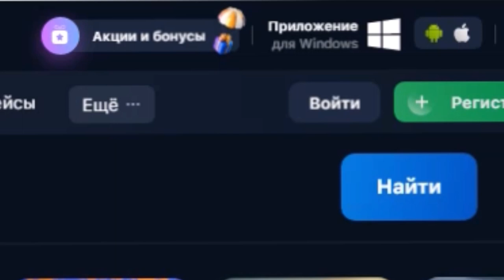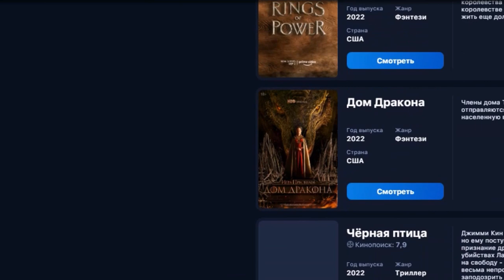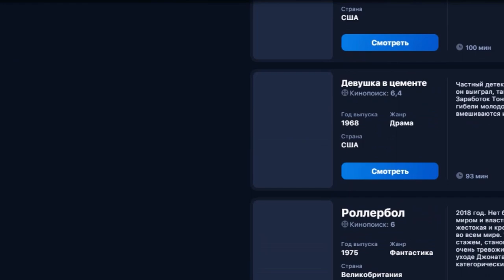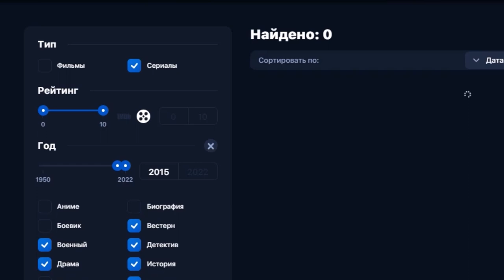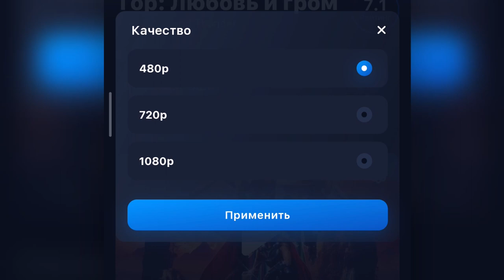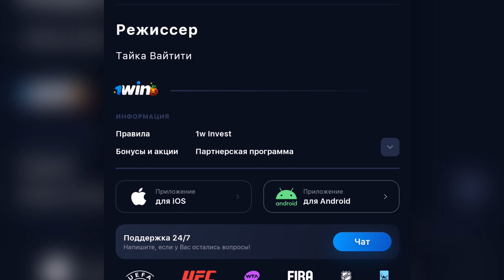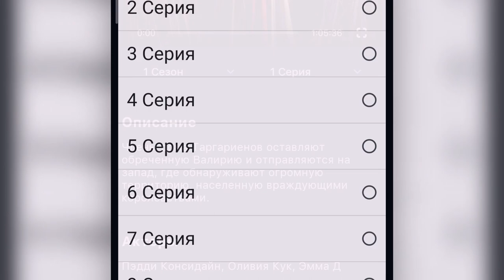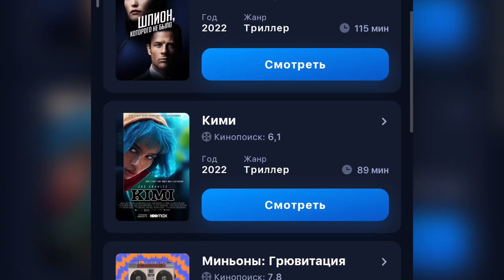Где смотреть фильмы в отличном качестве в 2023 году? Обзор онлайн кинотеатра.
🎁  100 ФРИ ФИЛЬМОВ ЗА РЕГИСТРАЦИЮ

Тайм-коды:
0:00 Вступление
0:50 Просмотр кинотеатра в ноутбуках или компьютерах
4:26 Просмотр кинотеатра на смартфонах
7:30 Итог